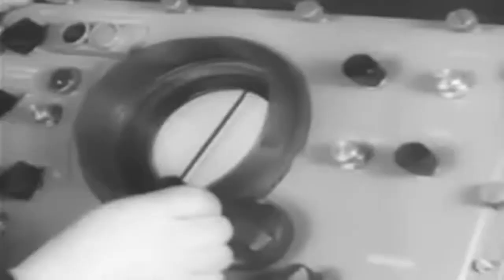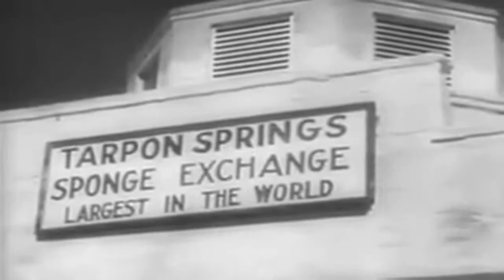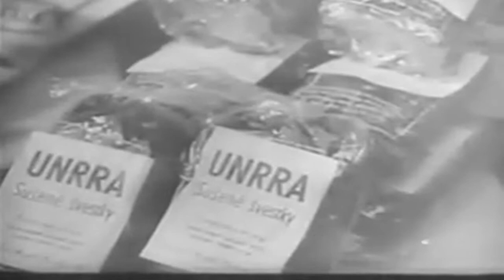January 1946 Newsreel: Clearing Mines; Joe Louis; Radar, Etc. (full)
Freely downloadable at the Internet Archive, where I first uploaded it. National Archives description "Part 1, mine detonators are tested. Part 2, Joe Louis bowls and Billy Conn does road and gym work, as the men train for their boxing match. Part 3, radar guides a ferry across foggy Puget Sound. Part 4, the carrier Roosevelt and Fiorello La Guardia arrive at Rio de Janeiro for the inauguration of Pres. Dutra. Shows ceremonies in congress and scenes of La Guardia in the city and congratulating Dutra. Part 5 shows sponge fishing off Florida and market scenes at Tarpon Springs. Part 6, displaced persons are greeted on their return to Czechoslovakia. The Army transports and distributes UNRRA supplies." National Archives Identifier: 39101